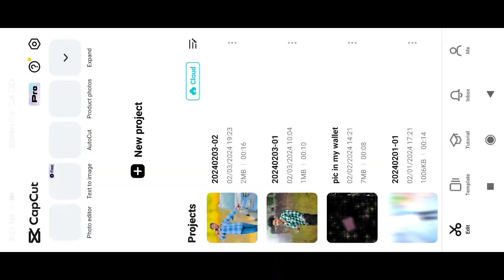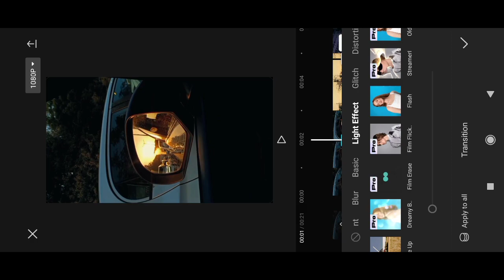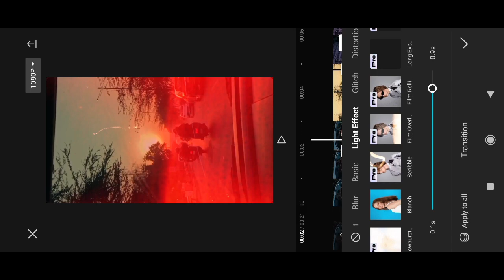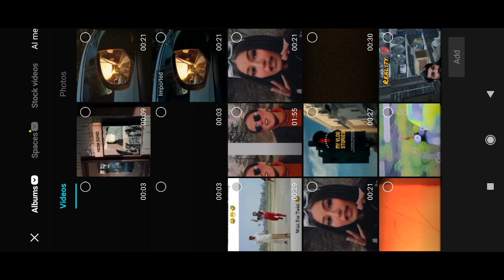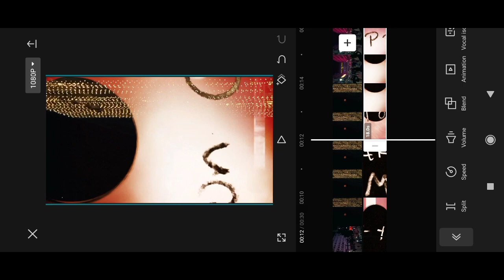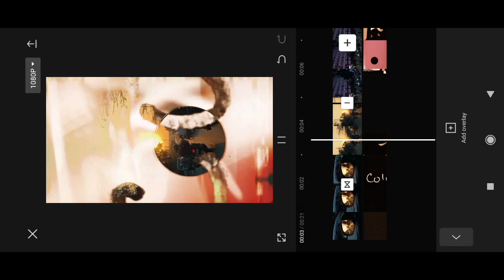FILM BURN TRANSITION TUTORIAL | REELS TRENDING FILM BURN TRASITION VIDEO EDITING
FILM BURN TRANSITION TUTORIAL | REELS
TRENDING FILM BURN TRASITION VIDEO EDITING

your quares-
reels trending video editing, reels trending video
editing kinemaster, reels trending video editing photo,
reels trending video editing app, reels trending video
editing vn, reels trending video editing malayalam,
reels trending video editing song, reels trending video
editing kaise kare, reels trending video editing in tamil,
instagram reels trending video editing alight motion,
instagram reels trending song, instagram reels
trending video, instagram reels trending, instagram
reels trending video editing, instagram reels trending

capcut editing
trending reels video editing
capcut tutorial
capcut